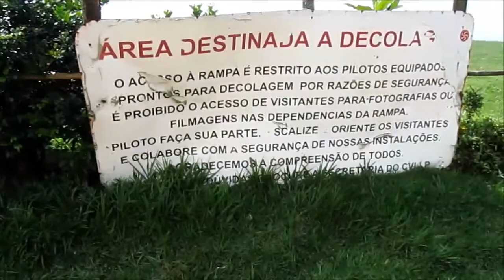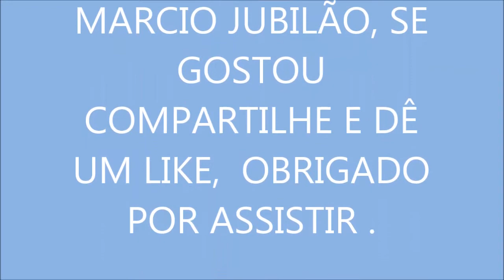TELEFÉRICO DE SANTOS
PASSANDO POR SANTOS,